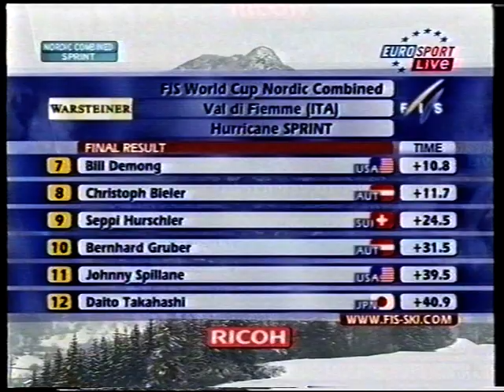2007/08 combinata 7,5 km Val di Fiemme - Haseney, Lamy Chappuis, Kreiner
1)14 Sebastian Haseney
2)5 Jason Lamy Chappuis a 0,3
3)4 David Kreiner a 2
4)9 Petter Tande a 2,8
5)3 Ronny Ackermann a 3
6)1 Eric Frenzel a 6,2
7)25 Bill Demong a 10,8
8)6 Christoph Bieler a 11,7
9)20 Seppi Hurschler a 24,5
10)7 Bernhard Gruber a 31,5